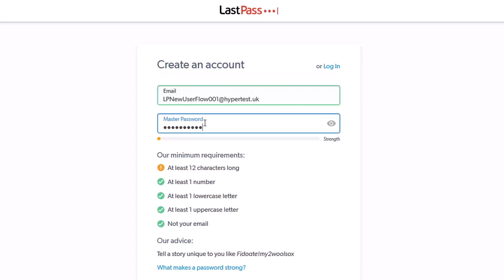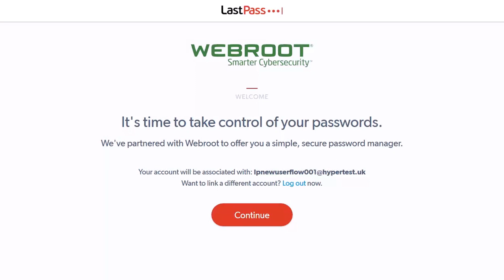Password Manager | Webroot How-To Series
The LastPass® password manager protects your login credentials and helps prevent your accounts from being hacked. One click securely logs you in to all your sites and provides simple access for tablets, smartphones, and computers.

For more information on the Webroot Password Manager powered by LastPass,

The Webroot channel features educational and informative videos from our subject matter experts, the first to harness the cloud and artificial intelligence to protect businesses and individuals against cyber threats. Look for videos on machine learning, artificial intelligence, threat intelligence, home and mobile security, endpoint protection, DNS Protection, and security awareness training—plus global threat news, life at Webroot, and more.